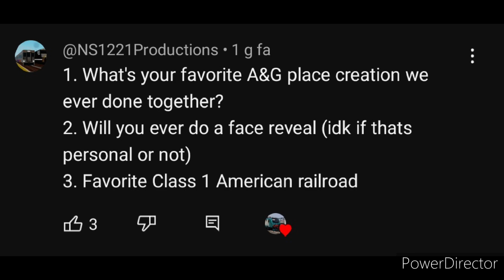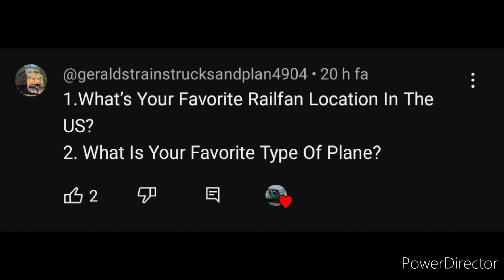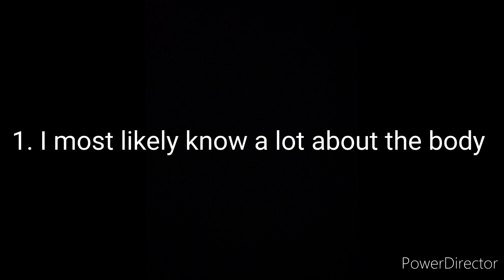700 subscribers special Q&A!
thanks